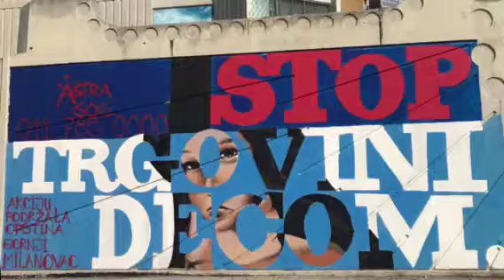Oslikavanje grafita Stop trgovini decom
Tokom 2018. godine ASTRA je sprovela akciju "Oslikavanja slobode" tokom koje su mladi umetnici oslikali grafite sa preventivnim porukama u cilju sprečavanja trgovine ljudima. Na ovom videu možete pogledati proces oslikavanja na zidu gimnazije "Takovski ustanak", u Gornjem Milanovcu. Sprečimo i zaštitimo.